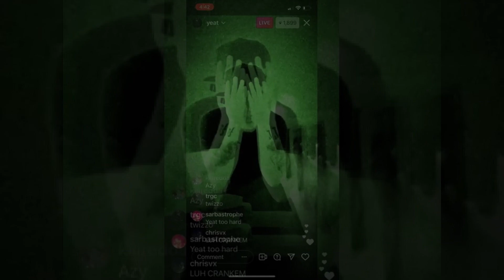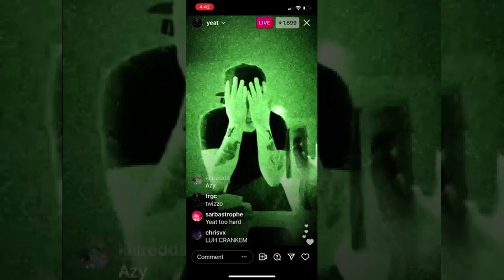[FREE] yeahfreshie x yeat type beat "fast lane" | HARD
*A lease must be purchased to upload a song using this beat to streaming platforms/ monetize in any way*

FREE FOR NON PROFIT USE ONLY, MUST CREDIT AS SHOWN IN TITLE:
(Prod. jacmac x highrichbeats)

This is a low quality MP3 🚨
For streaming standard quality,

I love hearing your guys’ feedback 💞